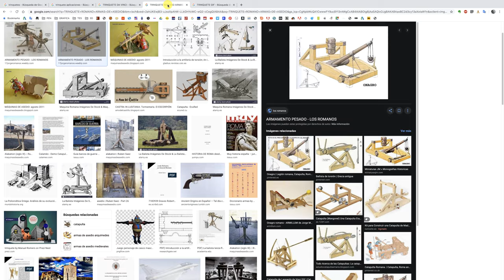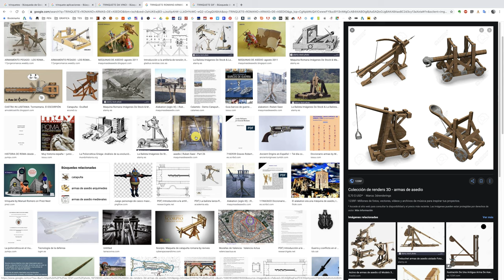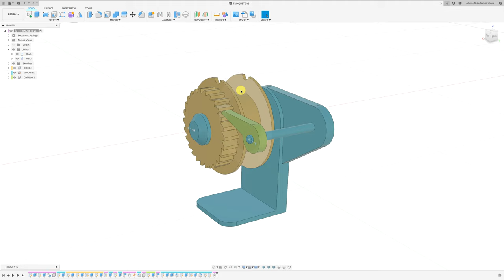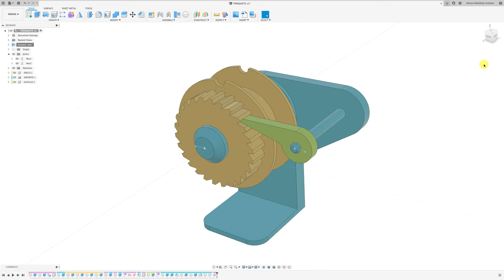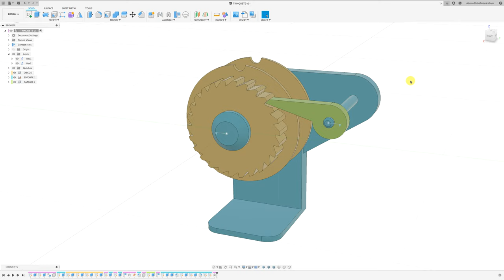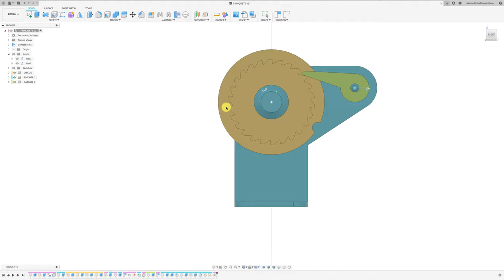FUSION 360 #195: TRINQUETE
Hola, quisiera enseñarles como se simula un TRINQUETE